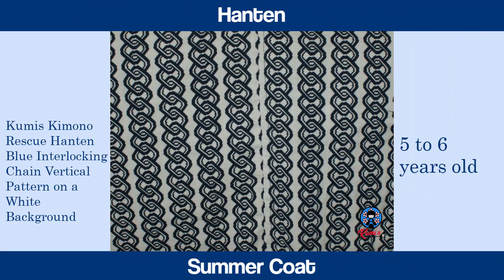HN56002 Kumis Kimono Rescue Hanten Blue Interlocking Chain Vertical Pattern on a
"This Hanten (Summer Coat) has a Blue Interlocking Chain Vertical Pattern on a White Background.

The top has a matching collar.

The Hanten is made from 100% Japanese Yukata cotton material.

These are unique designs, and many are one of a kind.

These fits 5 to 6 year-olds, please refer to the size chart for more information."